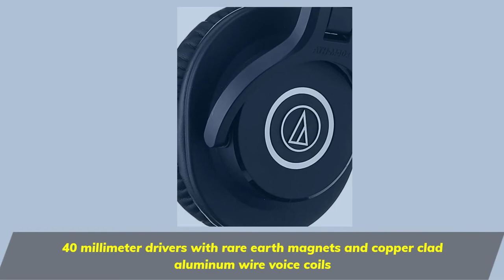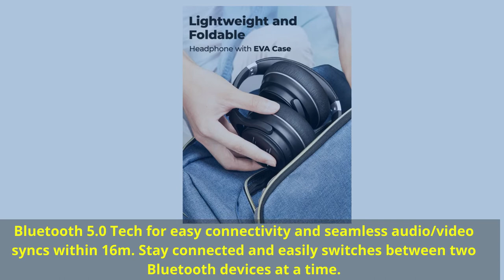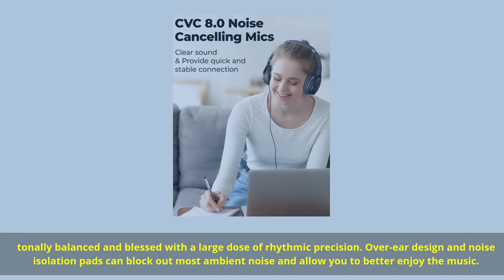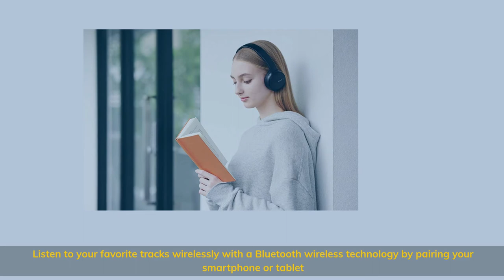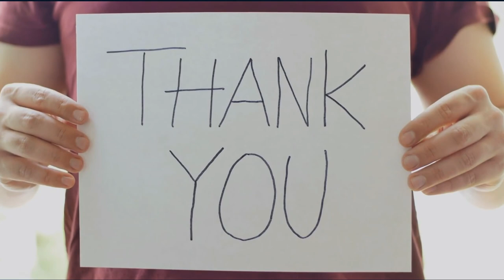Best Budget Headphones in 2021 Wired & Wireless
► Links to the best budget headphones we listed in this video:

► 5. Anker Life Q30
► 4. Sony WH-CH510
► 3. Tribit XFree Go
► 2. Audio-Technica ATH-M20X
► 1. Audio-Technica ATH-M40x